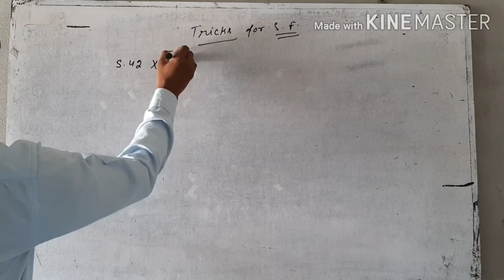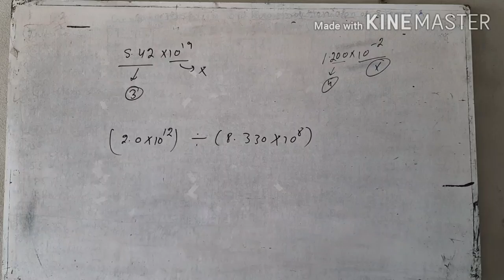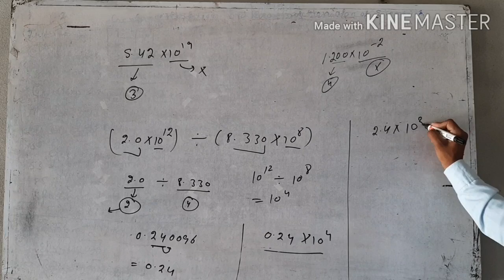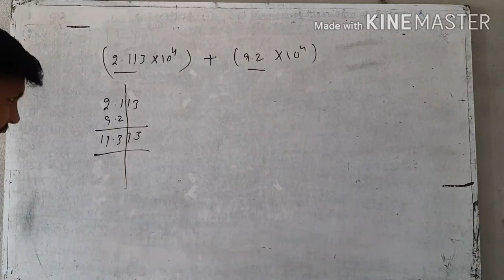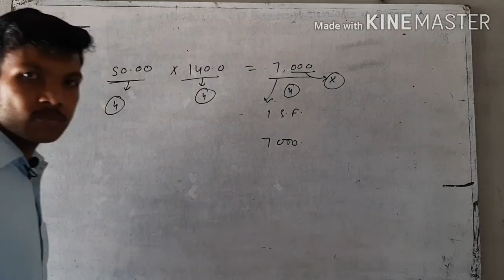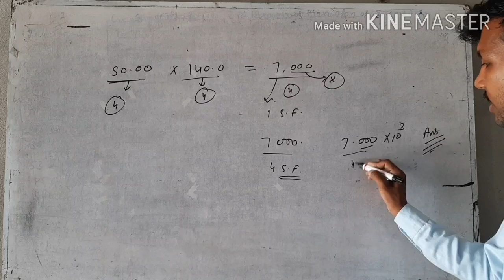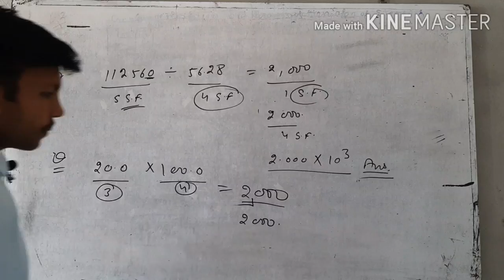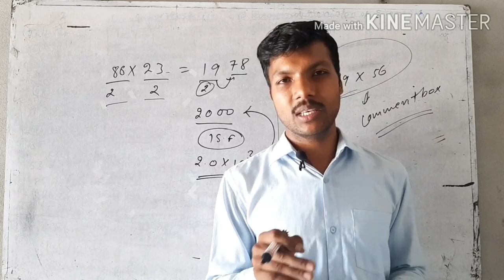significant figures trick (हिंदी)